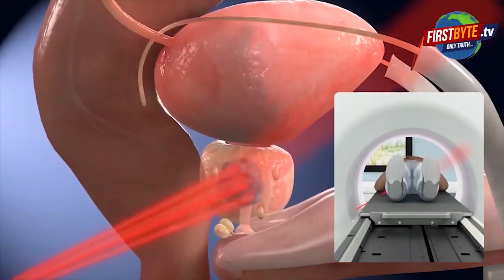मोहन भागवत सनातन धर्म का विनाश करने पर उतारू- यति नरसिंहानंद सरस्वती First byte.tv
मुंबई में रविदास जंयती पर दिया था मोहन भागवत ने संबोधन

ऊंच नीच ईश्वर ने नहीं, पंडितों ने बनाई- मोहन

सनातन धर्म का विनाश करना चाहते हैं मोहन

हिंदुओं को बांटना चाहते हैं भागवत- स्वामी अमृतानंद